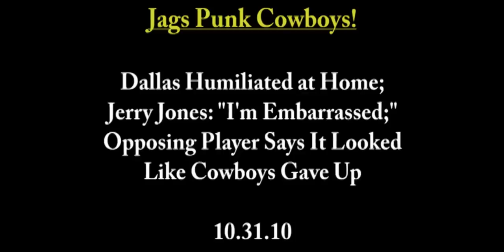Dallas Cowboys Punked By Jacksonville Jaguars 35-17 -- Jones: "I'm Embarrassed" -- 2010 NFL Week 8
Cowboys humiliated 35-17 on their home field by Jacksonville. Dallas is done, and the only chance they'll have to watch Super Bowl XLV in Cowboys Stadium will be if they buy tickets.

Photo Credit:

Description: David Garrard, Jacksonville Jaguars quarterback, signs autographs and speaks with fans after practice at Jacksonville Municipal Stadium on July 28, 2008.
Date:
Author:
Permission: This photo is in the public domain